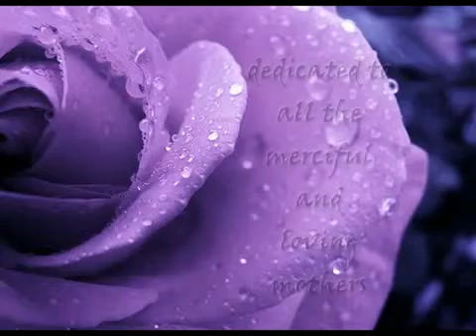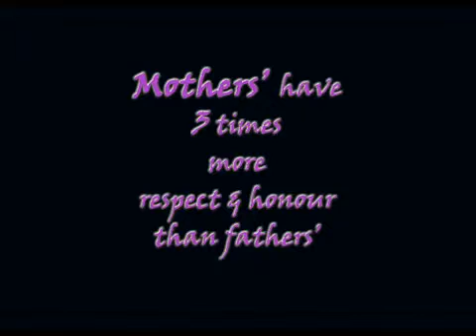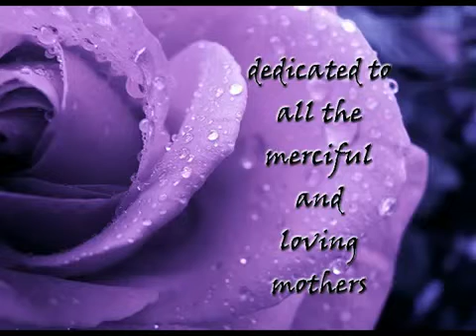LOVE FOR MY MUM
Every plz make dua for my mum